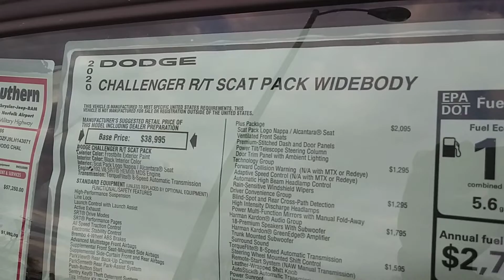2020 Challenger R/T🐝WIDEBODY🐝Scatpack💪🐝🔥Frostbite